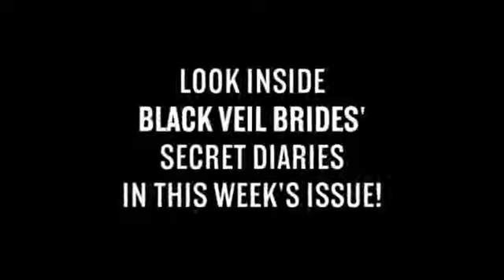Kerrang! Podcast - black veil brides